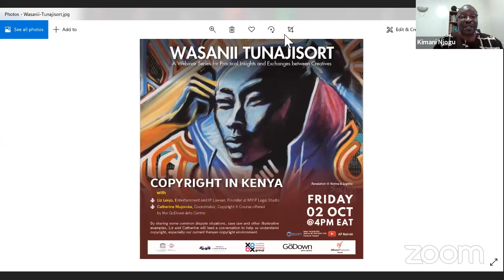Wasanii Tunajisort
Following the monthly ResiliArt Kenya debates which took place from May to July 2020, the organizing partners present a webinar series for more practical insights and exchanges between creatives.

The ResiliArt Kenya discussions were designed to enable strategic reflection, consolidation of thoughts and ideas on the impact of COVID-19 on the creative economy sector, while charting a way toward its resilience.

The Wasanii Tunajisort series will serve as a platform for sharing know-how on good practice across a cross-section of topics providing ‘real life’ examples and tangible information for continuous professional development.

This 1st Webinar tackled the complicated issue of copyright with Liz Lenjo, IP and Entertainment Lawyer and Catherine Mujomba, Coordinator of the Copyright X course offered by the GoDown Arts Centre.